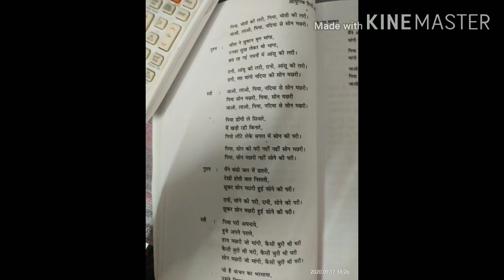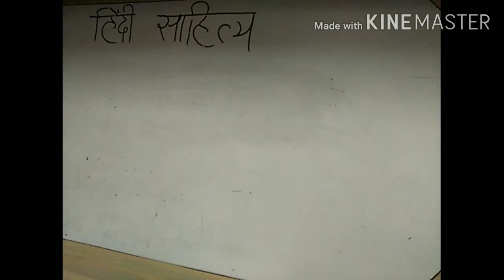हरिवंशराय बच्चन व्याख्या-डॉ.संजू श्रीमाली